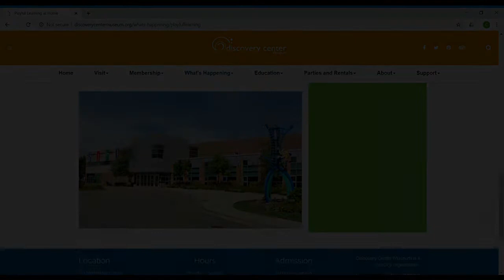Sidewalk Chalk Obstacle Course- Discovery Center Playful Learning at Home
Create an exciting sidewalk obstacle course! Fun for you and the whole family! Share your obstacle course with the hashtag DiscoveryCenterScience. Visit our Playful Learning at Home webpage

Special Thanks to Anthony Ruggario for creating our intro video!